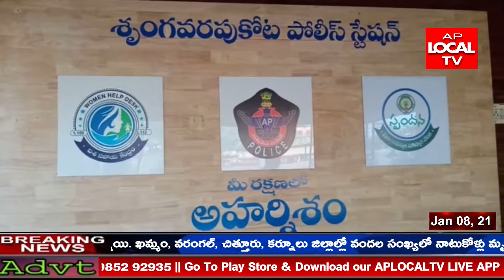900 కేజీల గంజాయిని ట్యాంకర్ ను అదుపులోకి తీసుకుని కేసు నమోదు చేసిన శృంగవరపుకోట పోలీసులు